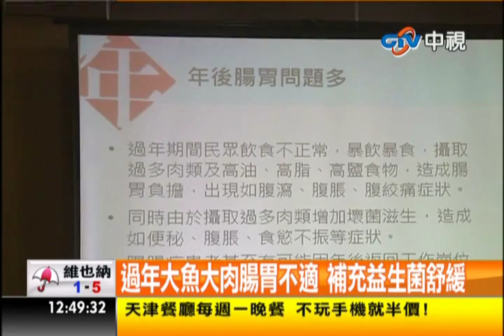中視新聞》過年大魚大肉腸胃不適 補充益生菌舒緩